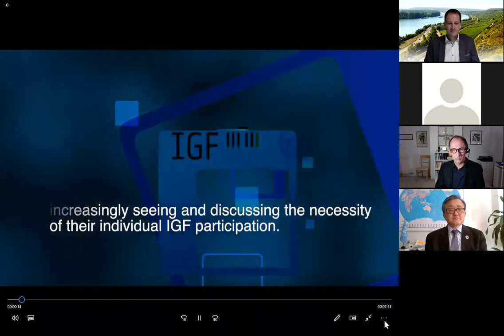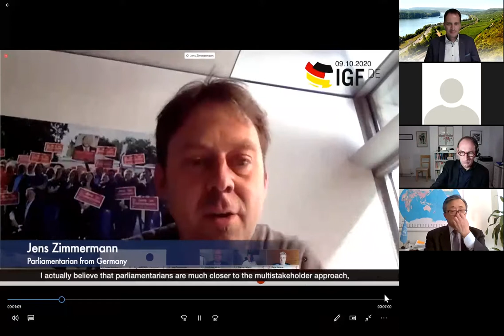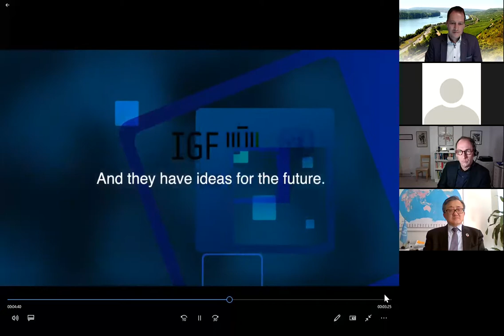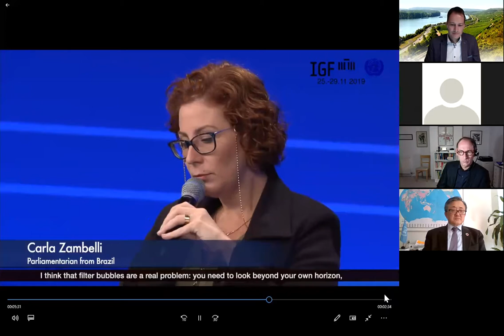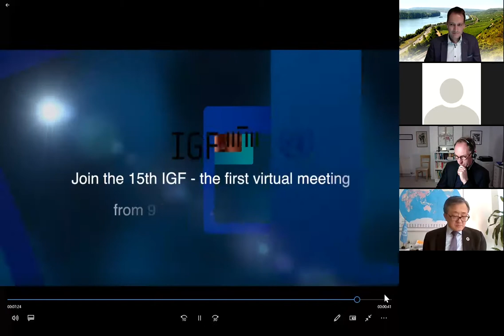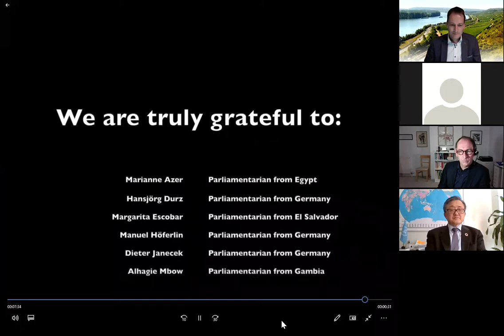IGF 2020 Parliamentary Roundtable Russian Language